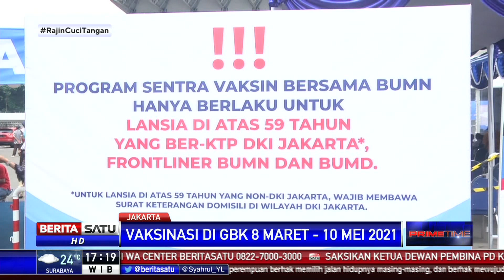GBK Jadi Pusat Vaksinasi Corona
Pemerintah melalui Kementerian BUMN membuat sentra vaksinasi Covid-19 di Gelora Bung Karno sebagai langkah mempercepat proses vaksinasi di Indonesia. Kini vaksinasi khusus bagi warga DKI Jakarta.